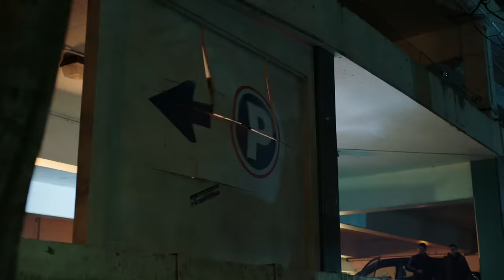The Flash ⚡ King Shark VS Grodd ⚡ Starset - Last To Fall